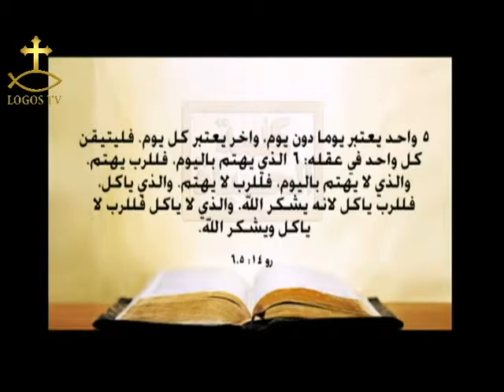هل هناك يوم مميز عن يوم ؟ وما مدى أهتمامنا باليوم وتقديس يوم عن يوم؟